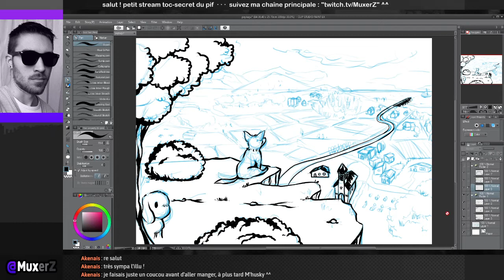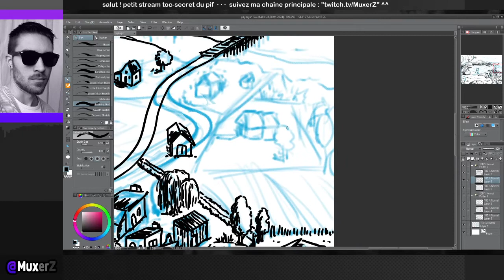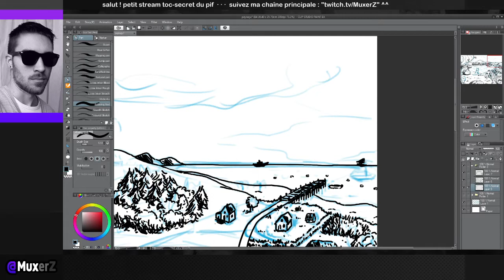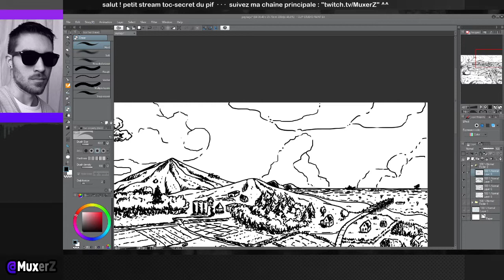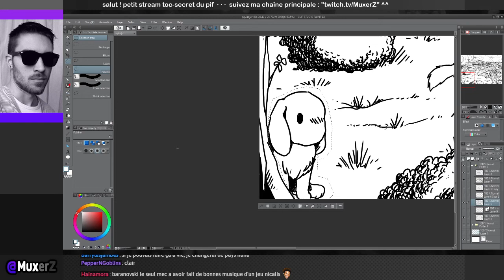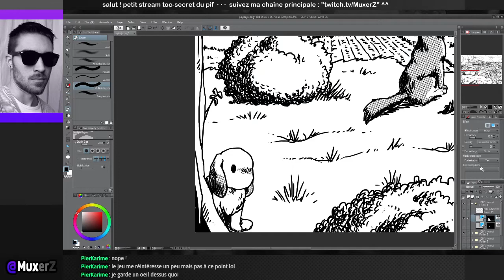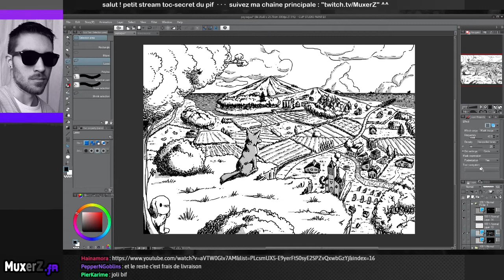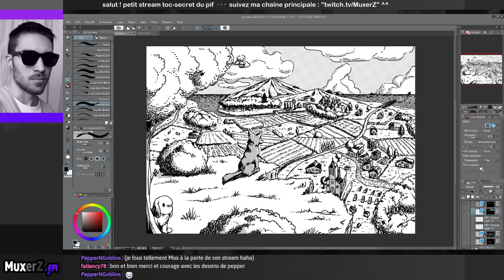ENCRAGE AVEC NOUVEAU BRUSH › session dessin N&B sur Clip Studio [MuxerZ replay]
habitué à Photoshop, et n'étant pas très satisfait par les brushes d'encrage de base de Clip Studio Paint, j'en ai trouvé une plutôt pas mal "Lettering God" (*), et j'ai commencé la veille pour m'entraîner avec une illustration de paysage incluant mon chien et ma lapine ! on la termine pendant ce stream, et au passage j'en profite pour apprendre quelques raccourcis utiles sur CSP (rotation de la page et reset ou encore le mode mirroir pour mieux voir les défauts de proportions : file › shortcut_settings) et je m'emballe à faire des trames ! on termine sur un peu d'encrage sur un dessin de tortue ninja. le résultat au propre est dispo sur Twitter ou MuxerZ.fr ^^

--- More content on MuxerZ.fr ! ---